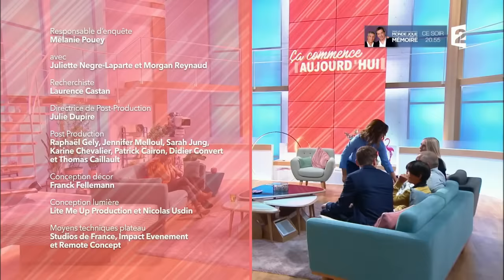Disparus volontaires : où sont-ils? - Ça commence aujourd'hui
Replay de l'émission "Ça commence aujourd’hui" diffusée le 17/10/2017 à 14h sur France 2.